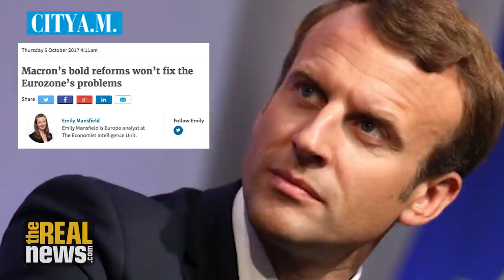Macron Leans Further Right as His Popularity Tanks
As French President Emmanuel Macron continues his push for a stronger EU, it's becoming 'very clear that his agenda is a traditionally right-wing, pro-business agenda,' says author and journalist Laura Raim